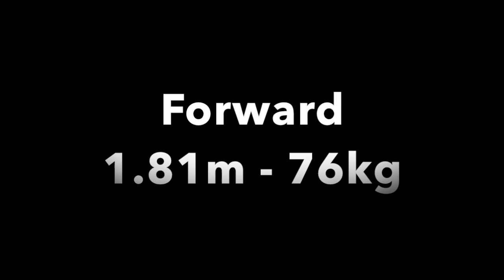Amani Franck ANOUMOU highlights 2018/2019